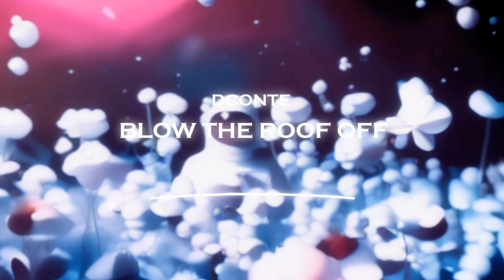DConte - Blow The Roof Off (Official Audio)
💬 Come hang out with us and RAX Label artists on our

RAX Label is a record label founded in 2019 by ROYANT. We're featuring music from artists such as MEM sounds, P-248, VNSA, and many more.